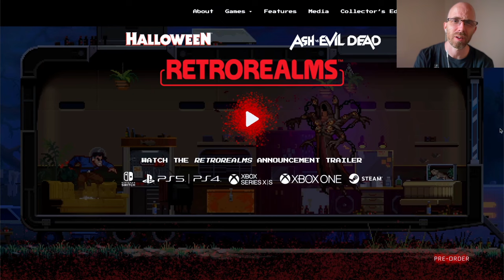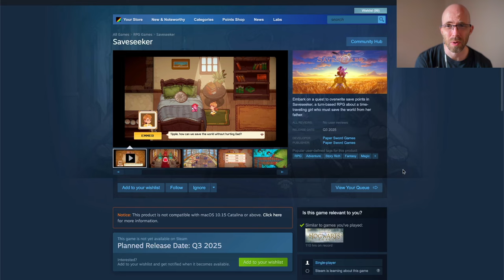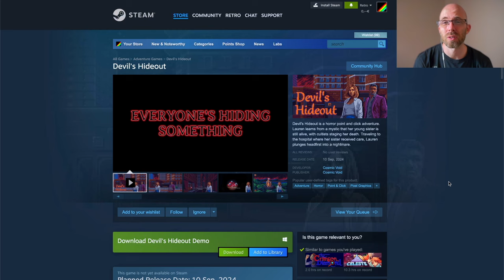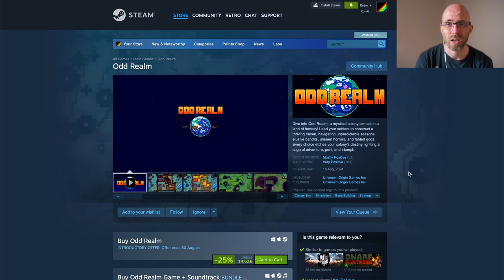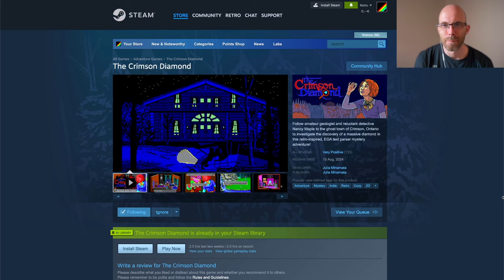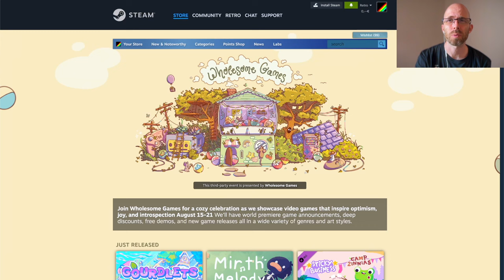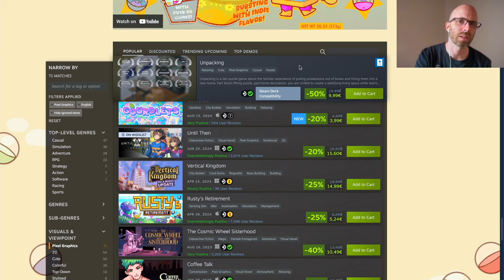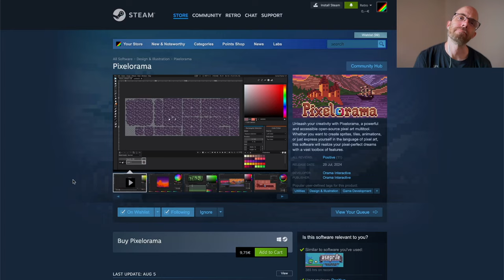Retronator Pixel Art News — August 20, 2024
Last week was crazy full of pixel art titles so it's time for another Pixel Art News!

TIMESTAMPS
0:00 RetroRealms
1:11 Saveseeker
1:53 Devil's Hideout
2:37 Odd Realm
3:47 Knights of the Road
4:22 Arco
4:47 The Crimson Diamond
5:09 Castaway
5:19 Gourdlets
5:50 Wholesome Games Steam Celebration
7:05 Pixelorama